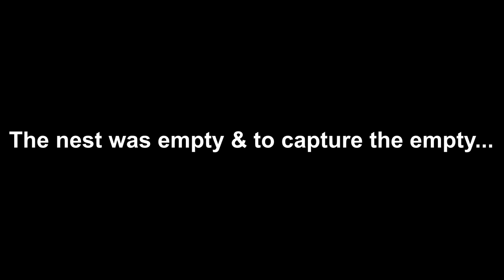Last Solo Baby bird Stolen by predator & here is What parents did | Bird Video in nest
To get a Great Offers on Super Branded Cameras used visit:-
1. In IND
2. In USA